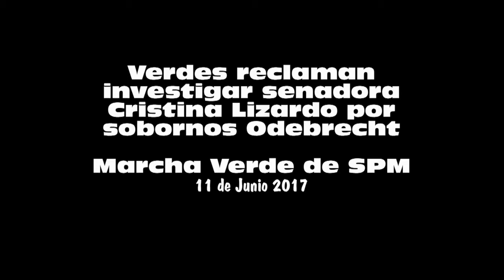Verdes exigen investigar senadora Cristina Lizardo por sobornos de Odebrecht